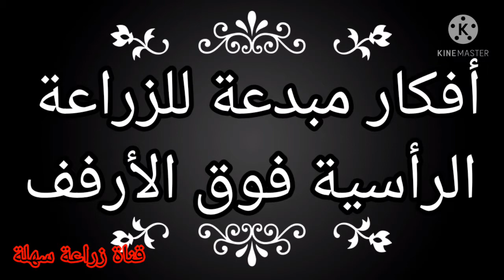أجمل أرفف ديكورات داخلية وبلكونات و أسطح